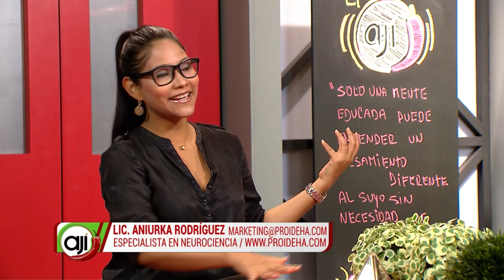Neurociencia: Educación y neurociencia